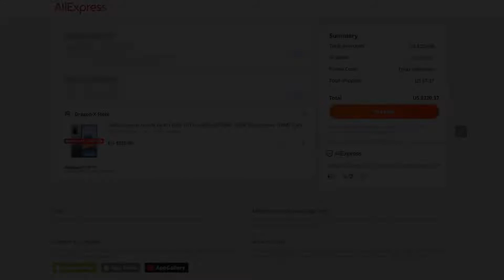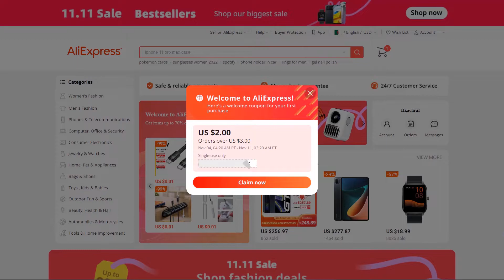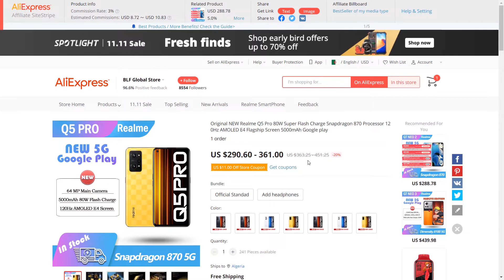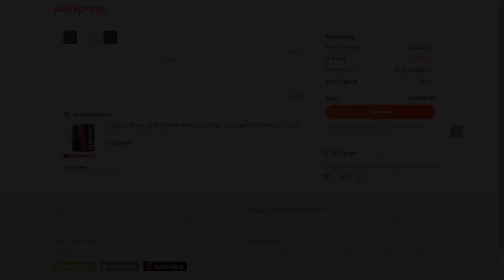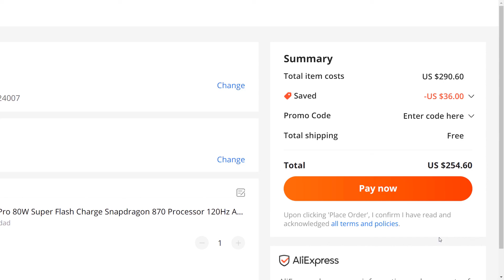حصريا!! كوبون و تخفيض كبير على الهواتف و المنتوجات في AliExpress 🤑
اعداد وتقديم :
aliexpress الجزائر
aliexpress هدايا مجانية
aliexpress portals شرح
aliexpress rx 580